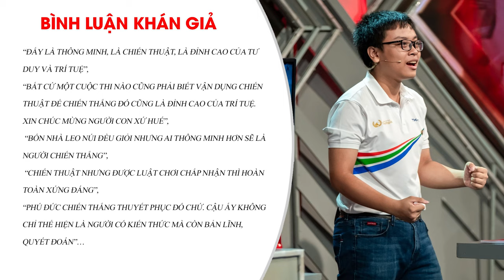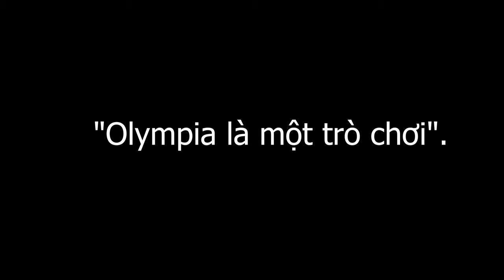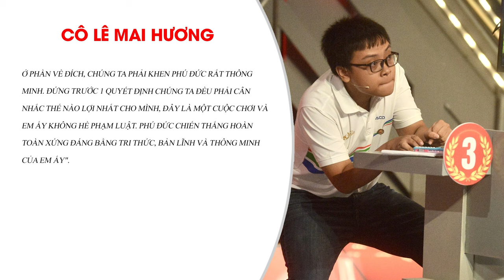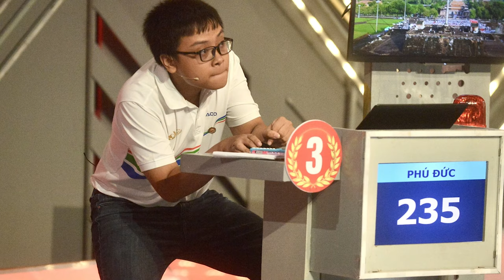TRANH CÃI NHÀ VÔ ĐỊCH OLYMPIA DÙNG CHIẾN THUẬT KHÔNG FAIRPLAY: CƯ DÂN MẠNG NÓI GÌ?